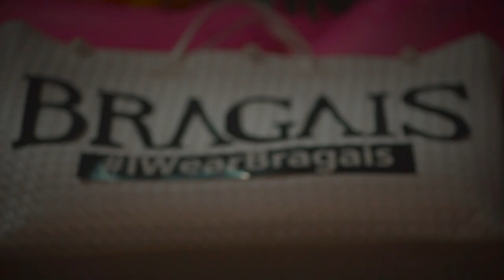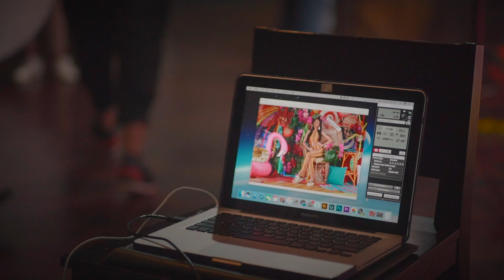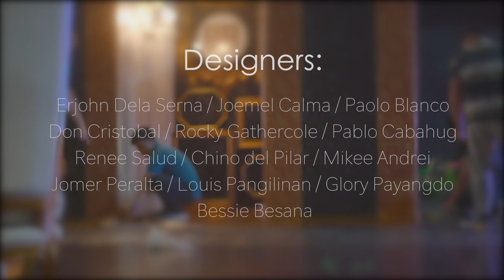ALL ACCESS! Binibining Pilipinas 2020 Photoshoot with Jojo Bragais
Top Shoe Designer Jojo Bragais visits the 2020 Binibining Pilipinas Candidates during one of their exciting photoshoots.